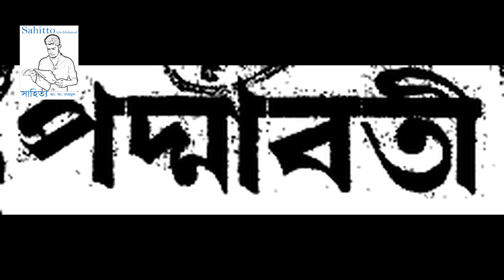১.পদ্মাবতী।।আলাওল।। Alaol (মধ্যযুগ-২৪ এর ’খ’)।। padmavati-malik muhammad jayasi poem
বাংলা সাহিত্যের মধ্যযুগের একটি ঊজ্জ্বল নিদর্শন আলাওলের অনুবাদ কাব্যগ্রন্থ ‘পদ্মাবতী’। অযোধ্যার হিন্দী কবি মালিক মুহম্মদ জায়সী এর ‘পদুমাবৎ’ কাব্যের অনুবাদ এটি। জায়সী তাঁর কাব্য রচনা করেন ১৫৪০ খ্রিস্টাব্দে। প্রায় ১০০ বছর পর আরাকানের বৌদ্ধ রাজার অমাত্য মাগন ঠাকুরের নির্দেশে আলাওল ১৬৪৮ খ্রিস্টাব্দে পদ্মাবতী রচনা করেন। কবি তখন মাগন ঠাকুরের সভাসদ এবং আশ্রিত। [১] পদ্মাবতী কাব্যের কাহিনীতে ঐতিহাসিকতা কতটুকু তা নিশ্চিত হওয়া যায় নি। সম্ভবত কবিচিত্তের কল্পনাই জায়সী এবং আলাওল দুজনকেই প্রভাবিত করেছিল। বাংলায় পদ্মাবতী রচনায় আলাওল মূলত পয়ার ও ত্রিপদী ছন্দের আশ্রয় নিয়েছেন। মধ্যযুগের ধর্মীয় সাহিত্যের ঘনঘটার মধ্যে এই পদ্মাবতী কাব্যগ্রন্থ স্বতন্ত্ররীতির এক অনুপম শিল্পকর্ম। পদ্মাবতী মৌলিক না হলেও সাবলীল ভাষার ব্যবহার ও মার্জিত ছন্দের নিপুণ প্রয়োগে তা আলাওলের কবিপ্রতিভার স্বাক্ষর বহন করে।

নমুনাঃ

ভুরুর ভঙ্গিমা হেরি ভুজঙ্গ সকল।
ভাবিয়া চিন্তিয়া মনে গেল রসাতল ॥
কাননে কুরঙ্গ জলে সফরী লুকিত।
খঞ্জন-গঞ্জন নেত্র অঞ্জন রঞ্জিত ॥
অর্থঃ (পদ্মাবতীর) ভ্রূভঙ্গি দেখে মৌমাছির দল গভীর চিন্তায় ডুবে গেল। কাজল রাঙা সেই চোখ খঞ্জন পাখির চোখকেও হার মানায় যা দেখে হরিণেরা বনে আর পুঁটিমাছগুলো জলে লুকিয়ে গেল।